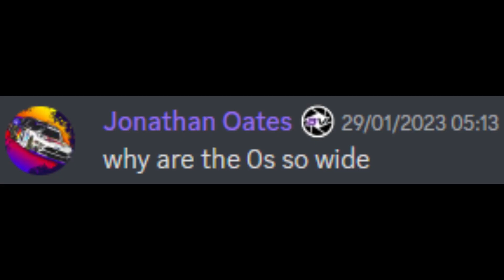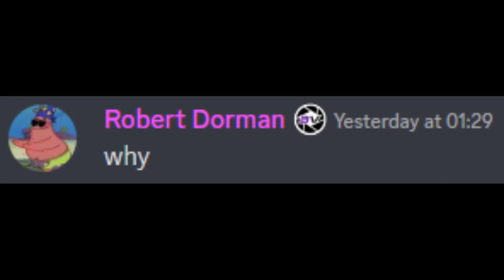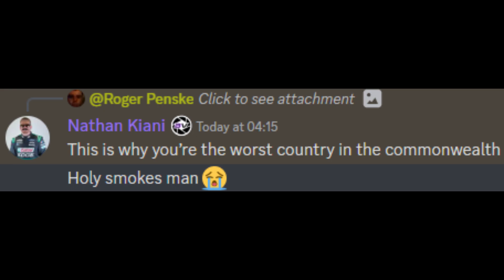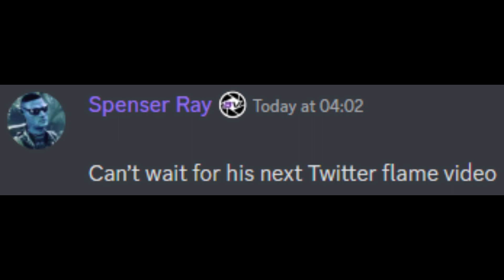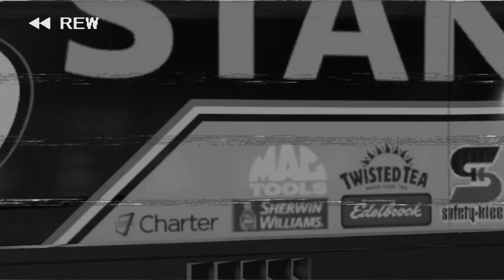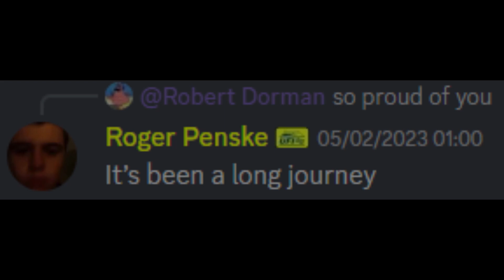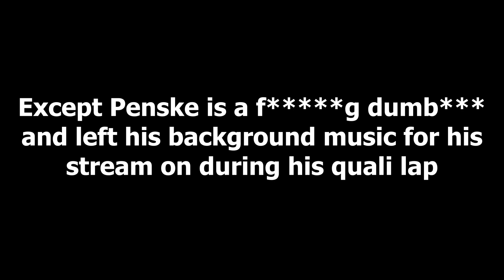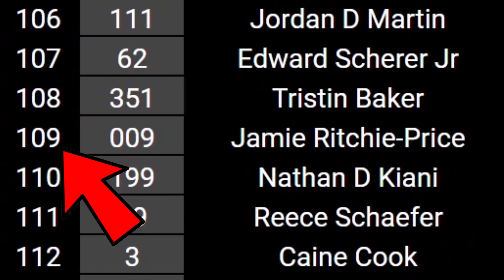The Penske vs Number Saga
Outro Music
Koa - Pinkie Bard by Mumble Etc